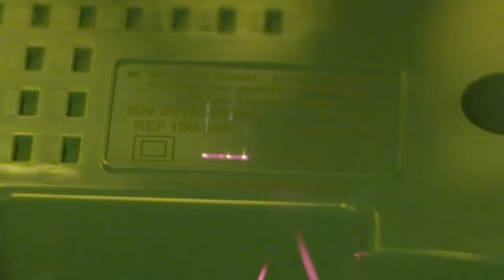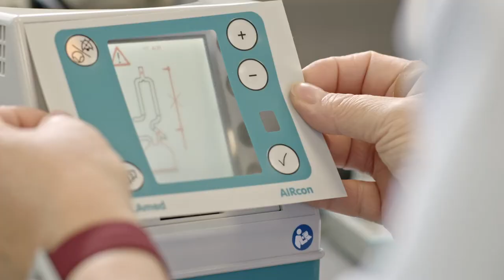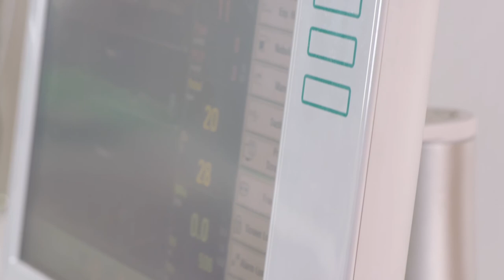WILAmed GmbH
WILAmed is an international manufacturer and distributor of medical devices and accessories for respiratory care therapies. Our products contribute sustainably to the health care of noninvasive and invasive mechanically ventilated patients all over the world. As a medium-sized company we serve through authorized trade partner to the homecare sector, as well as clinics, hospitals and rehabilitation facilities.